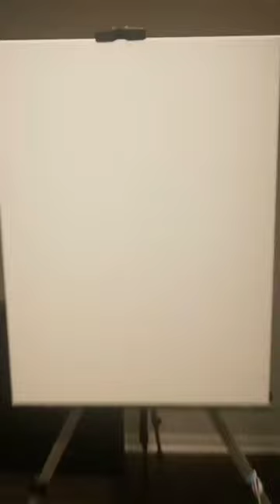portrait art of 2pac